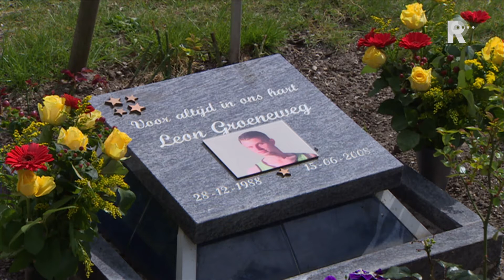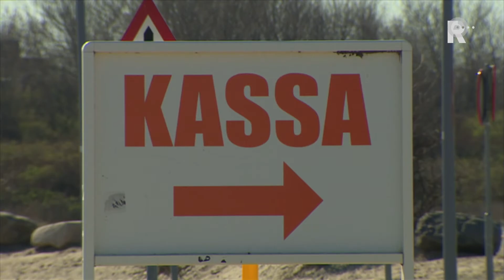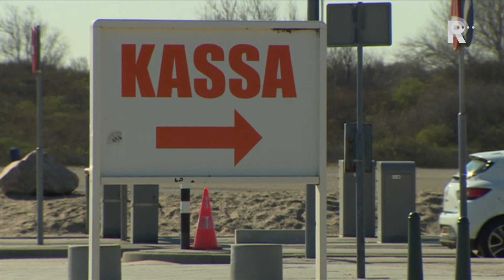Rijnmond Nieuws - 19 april 2015